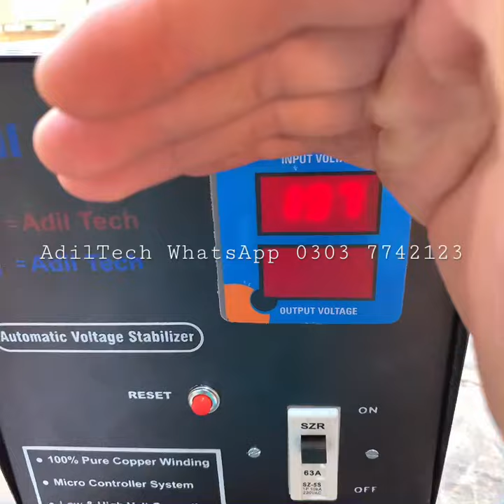Stabilzer For 0.75 Ton Ac